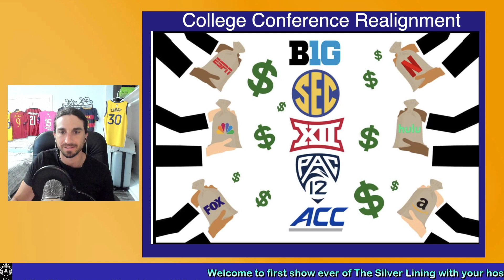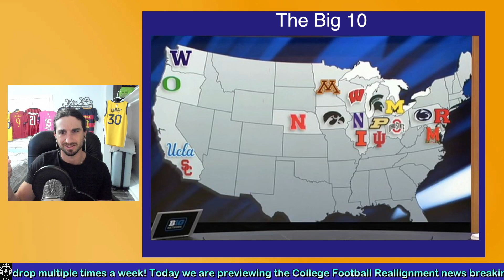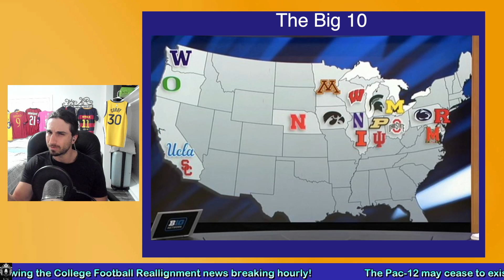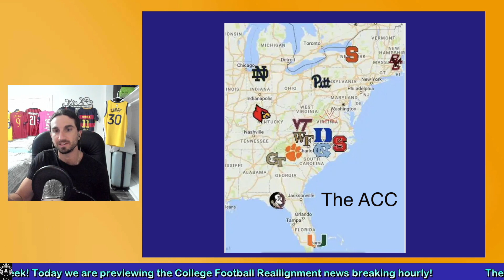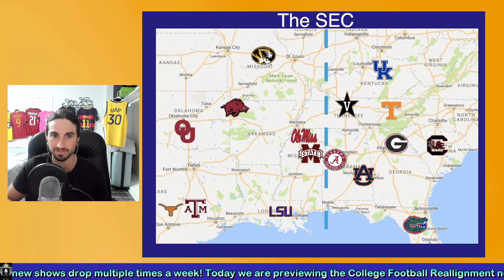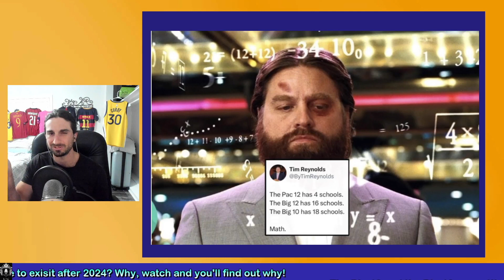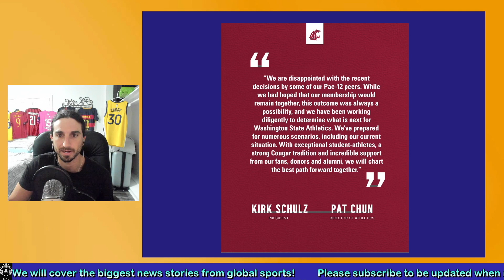College Conferences Realignment Explained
College Conference Realignment Explained: What's next for Pac-12, Big 10, Big 12, and beyond? So much has happened in the past week and we have broken it all down for you in easy-to-understand pictures. Money talks! Since this video was released, CAL, Stanford, and SMU have joined the ACC.

Enjoy the first episode of The Silver Lining where we take you through the biggest global sports news daily!

Another episode you will like: Reggie Bush Lawsuit vs. NCAA Explained

00:00 Intro
1:00 College Conferences Realignment Explained
9:00 Ending